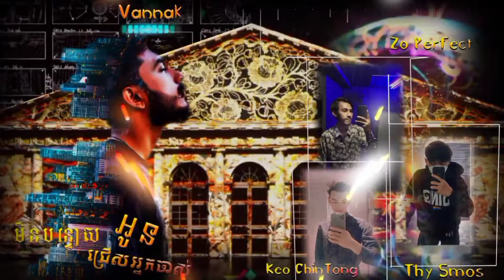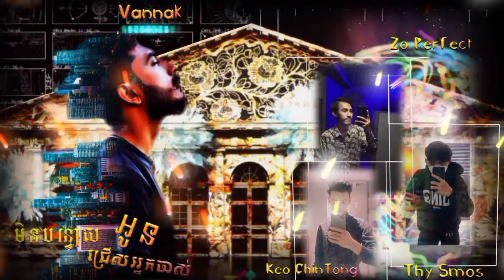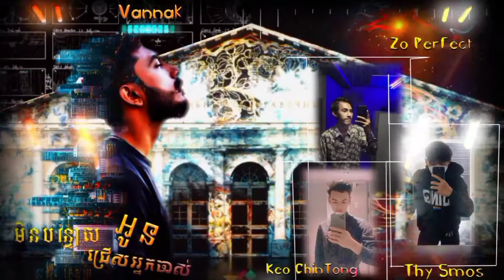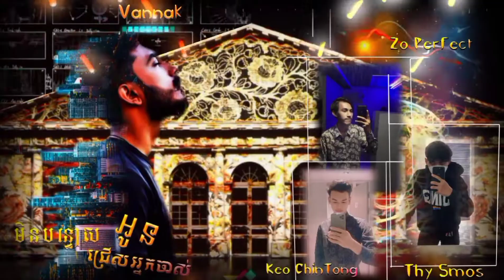មិនបន្ទេាសអូនជ្រេីសអ្នកចាស់Remix- VNC Rmx ( Keo ChinTong Ft Zo Perfect And Thy Smos )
Track : មិនបន្ទេាសងូនជ្រេីសអ្នកចាស់
Producer : VNC Rmx
Request : Keo ChinTong Ft Zo Perfect And Thy Smos
Video : MizTer Sa